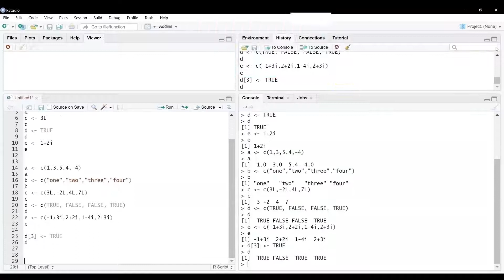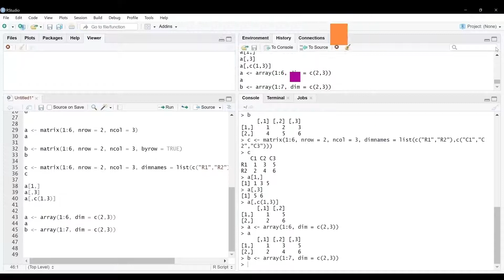What are Data Structures in R Using RStudio?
R involves various data structures. Some of these structures in R are scalar, vector, matrix, array, data frame and list. We go through these data structures in detail.